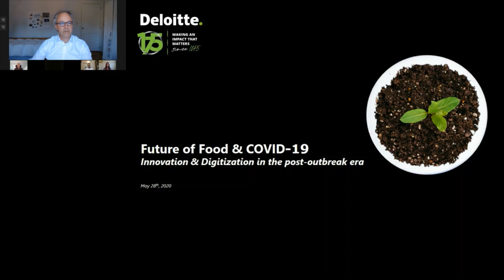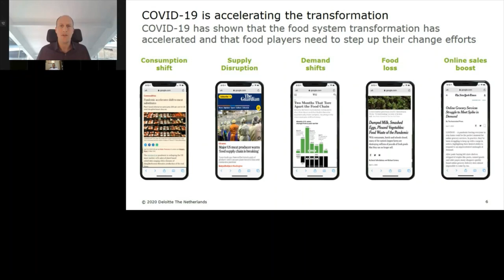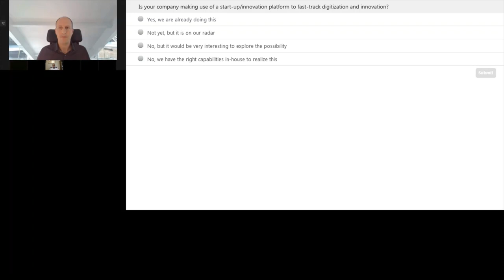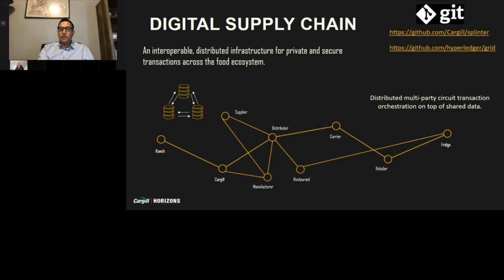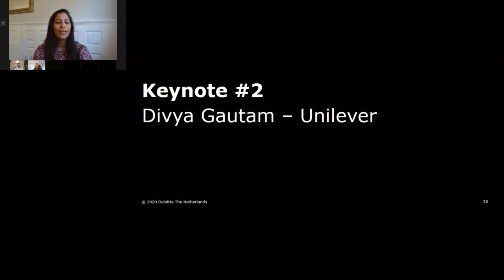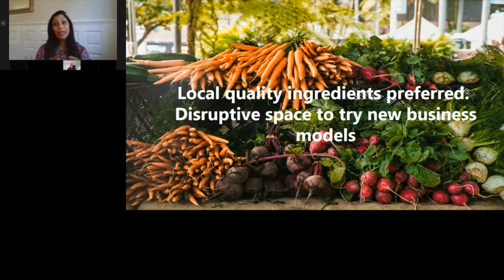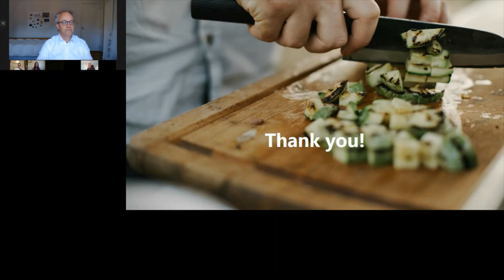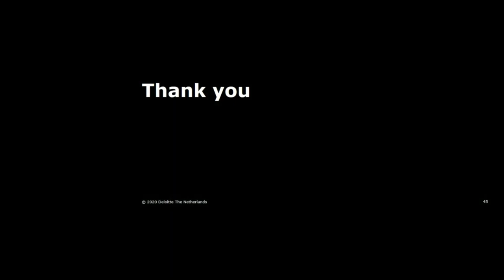Webinar: Innovation & Digitisation in the post-outbreak era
Future of Food post COVID-19: What will it look like, and how can your business adapt to this fast changing reality? Re-watch the webinar of 28 May 2020.

Speakers:
* 3:59 Deloitte: Randy Jagt, Global Future of Food lead & Patrick Schunck, EMEA Agribusiness lead
* 17:50 Cargill: Eric Parkin, Digital Business Leader
* 32:56 Unilever: Divya Gautam, Global DDM/Precision Marketing lead Foods